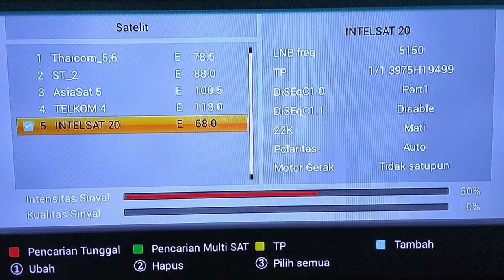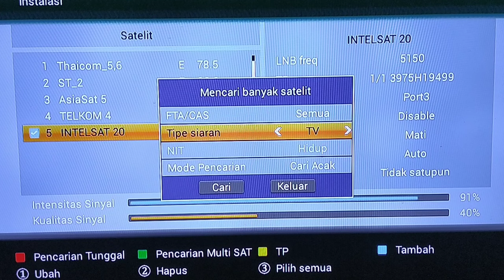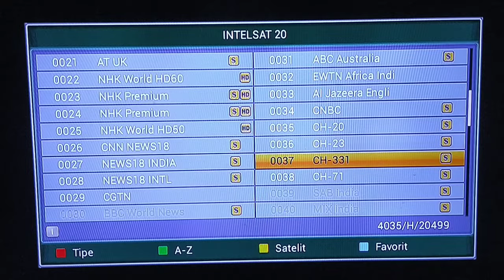Intelsat 20 || Cara Mencari Sinyal || Channel FTA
Satelit Intelsat 20 berada di 68.50 derajat arah  barat, mencari sinyal intelsat 20 sangat lah mudah sekali. Bahkan dengan dish modifikasi bisa untuk di lock.